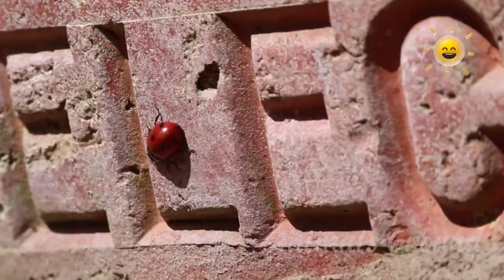Beautiful Animals, known Animals Sound Talk including dogs, bird, lemur, iquana, ostrich, and bat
Beautiful Animals, known Animals antics, including dogs, bird, lemur, iquana, ostrich, bat, hippo, orangutan, koala etc